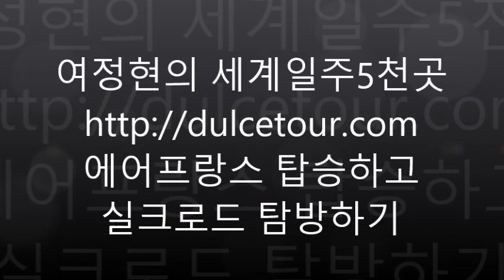[2024 파리 특집]에어프랑스 탑승하고 왠 실크로드 탐방기 유럽비행 14시간 지루함 제거 인천공항 카자흐스탄 아랄해 카스피해 아르메니아 갤럭시Ai 통역 Can I kick it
여정현의 세계일주5천곳 에어프랑스 탑승하고 실크로드 탐방하기
안녕하세요 미래를 읽어주는 여정현입니다.저는 그동안
50여개국에 체류하여 20여개국어를 배웠습니다. 다수는
자가용제트기 조종석에서 비행했고 7년간 공항공사들을
국정감사했습니다.오늘은 인천에서 파리까지 14시간비행
동안 지루하지 않게 실크로드 도시를 살펴 보겠습니다.
실크로드는 2세기 중국에서 시작되어 중동과
유럽, 아프리카로 연결되었습니다. 실크로드는
상품, 아이디어와 문화가 오고간 주요 교역로였습니다
지금 인천공항 제2터미널에서 에어프랑스267편을
타기 위하여 탑승교로 들어가고 있습니다.
10월이지만 따뜻한 남풍이 불어 항공기는
16R활주로 입구로 택싱하고 있습니다
승객 여러분 저희는 곧 이륙하겠습니다. 목적지인 파리
까지 예정된 비행시간은 14시간입니다.
출발을 위해 좌석벨트를 매주시고 등받이와 테이블을
제자리로 해 주십시오
항공기는 이륙후 영흥도를 지나고 있습니다. 잠시 후
서쪽으로 기수를 바꾸어 중국으로 향하게 됩니다
女士们、先生们，我们现在正飞越山东半岛
이륙 1시간 후 항공기는 산동반도
상공을 지나가게 됩니다.
산동성은 한국과 자연환경이 매우 유사한데요
산동성 칭저우(青州)는 비단생산지로 유명하며
실크로드의 주요 출발지였습니다.
女士们、先生们，我们现在正经过山西省
이륙2시간 후 항공기는 산서성 상공을
지나게 됩니다.
실크로드에서 중요한 장안~천산회랑은 바로 이
산서성을 경유합니다. 산서성에는 운강석불 등의
유적지가 다수 남아있습니다.
女士们、先生们，我们目前正飞越
新疆维吾尔自治区哈密市
항공기는 이륙 3시간 후 신장위구르 자치구의
하미(哈密)상공을 지나고 있습니다.  하미는
타클라마칸 사막의 북쪽에 위치하고 있습니다
하미(哈密)는 말과 비단, 포도가 거래되던 도시로
이곳을 지배했는 이왕들의 무덤이 있습니다.
이곳부터 천산산맥의 설산들을 볼 수 있는데
천산의 눈은 여름에도 사막에 물을 공급해줍니다
Ханымдар мен мырзалар, біз Қазақстанның
оңтүстігіндегі Мори қазақ автономиялық елміз
항공기는 이륙후 4시간  카자흐스탄 남쪽
모리카작 木垒哈萨克자치구를 지나게 됩니다.
저는 카자흐스탄의 알마티에 거주했는데요
수도인 이스타나, 수라즈, 타자크 등에는 아직도
수많은 실크로드 유적지가 남아 있습니다.
Ханымдар мен мырзалар, біз Қылзилорда,
Қазақстан үстінде ұшып келе жатырмыз.
이륙 후 6시간 항공기는 카자흐스탄 남부의
낄질로르다(Қызылорда) 상공을 지나고 있습니다
낄질로르다는 실크로드의 주요 교통로였으며
소그디아나 문명을 전파하는 주요한 도시였습니다.
이 도시는 아랍, 몽골, 러시아 등의 지배를 받았습니다
Барсакелмес көлінің үстінен ұшып келеміз.
이륙 후 7시간 경과 항공기는 카자흐스탄 남부
바르사켈메스Барсакелмес호수상공을 지나고 있습니다
바르사켈메스 호수(Барсакелмес көлі)는 지구
온난화로 말라버린 아랄해의 일부분입니다. 아랄해
축소는 실크로드 도시들을 크게 쇠퇴시켰습니다
승객 여러분 저희는 지금 카스피해 상공을
지나고 있습니다.
이륙후 8시간 항공기는 드디어 카스피해
상공을 비행하게 됩니다.
카스피해는 세계에서 가장 작은  바다라고 할 수도
있으며 인근 아제르바이잔의 바쿠는 불의 도시로
알려졌고 수많은 실크로드 유적이 남아 있습니다
ქალბატონებო და ბატონებო, ჩვენ
გავდივართ თბილისში, საქართველოში.
이륙후 9시간 항공기는 그루지아의 트빌리시
თბილისი 상공을 비행하고 있습니다.
트빌리시는 4세기경에 건설되어 중국의 비단, 향료, 보석
을 서양으로 운반한 거점입니다.흑해에서 부는  바람이
높은 산맥에 부딪혀  거대한 구름을 만들고 있습니다.
Bayanlar ve baylar, Karadeniz kıyısında
Türkiye'nin üzerinden geçiyoruz.
항공기는 이륙 10시간 후 흑해연안의
터키 상공을 비행하고 있습니다.
터키는 아시아 실크로드의 끝이며 이스탄불, 카파도키아,
아나톨리아 등의 유명한 무역도시가 있습니다. 러시아-
우크라니아 전쟁으로 항공기는 Nato회원국인 터키로
상당한 거리를 우회하고 있고 비행시간이 늘어났습니다
Doamnelor și domnilor, trecem peste
Călăraři, România.
항공기는 이륙 11시간 후 루마니아를 통하여
유럽으로 진입하고 있습니다.
루마니아는 터키의 비잔틴제국, 다뉴브강가의
중부유럽, 헝가리쪽의  트란실바니아를 연결하는
실크로드 위의 거점었습니다.
Hölgyeim és uraim, Magyarország
Kunszentmárton felett haladunk.
항공기는 이륙 12시간 후 헝가리의 쿤센트마르톤
(Kunszentmárton) 상공을 지나게 됩니다.
지금 헝가리의 Körös강을 선명하게 볼 수 있습니다.
헝가리는 발칸반도와 중부유럽을 연결하는 요충지
였고, 인근의 에스테르곰은 주요 교역도시였습니다
Meine Damen und Herren, wir passieren
Regensburg, Deutschland.
항공기는 이륙 13시간이 지나  독일 바이어른의
Regensburg을 지나고 있습니다.
Regensburg는 다뉴브 강변에 위치하고 있는데 중세시대
때 수상운송으로 수 많은 상품이 오고간 곳입니다.
Mesdames et Messieurs, nous atterrirons bientôt à
l'aéroport Charles de Gaulle en France.
En préparation de l'atterrissage, veuillez remettre
votre dossier et votre table dans leur position
d'origine et attacher votre ceinture de sécurité. Merci
이륙 14시간 후 비행기는 프랑스 샤를드골
공항에 착륙을 준비합니다. 지금 09R활주로로
접근을 위하여 항공기가 선회하고 있습니다
항공기는 플랩을 30으로 내렸고 랜딩기어를
내렸고, 출력을 줄이며 하강하고 있습니다
지면에 닿자마자 엔진을 역추진으로 전환하고
에어브레이크를 위로 들어 올립니다.
이어서 신속하게 유도로로 빠져나옵니다
Mesdames et Messieurs, notre avion est
désormais arrivé à l'aéroport Charles de Gaulle
Veuillez rester assis et attendre que l'avion
s'arrête complètement et que le panneau de
ceinture de sécurité s'éteigne.
Soyez prudent lorsque vous ouvrez une étagère,
car les objets à l'intérieur peuvent tomber.
드디어 14시간 만에 프랑스의 샤를드골 공항에 도착
했습니다. 입국수속을 마치면 유럽연합에서 자유롭게
여행할 수 있는 Schengen구역으로 진입합니다.
지금까지 에어프랑스267편을 타고 실크로드
주요도시들을 살펴보았습니다. 세계일주나
좋아요 그리고, 알림을 눌러주시고 제 채널의
다른 재밌는 영상들도 꼭 감상해 주시기 바랍니다.
감사합니다!!